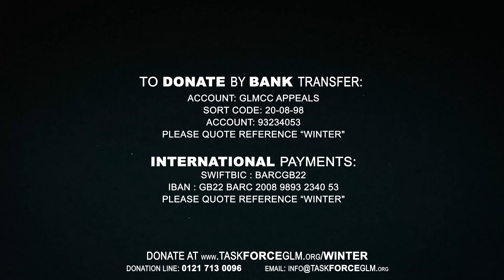Task Force GLM Winter Campaign 2020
Winter in Lebanon is very harsh, especially for families who are living in unheated and temporary shelters. Temperatures drop below freezing in many parts of the country bringing further misery and suffering to the refugees living there.

During the winter of 2020/21, Task Force GLM will provide winterisation and food assistance for refugees and vulnerable families as part of an emergency response to the harsh winter conditions.

Each family will be provided with a gas heater, fuel, food parcel, winter clothing, winter blanket, hygiene kit, and a fuel voucher

Your donation will be hand delivered by the Taskforce GLM team this winter in 2020. Every penny of your donation will be spent on the refugees, as every member of the Taskforce team are unpaid volunteers.